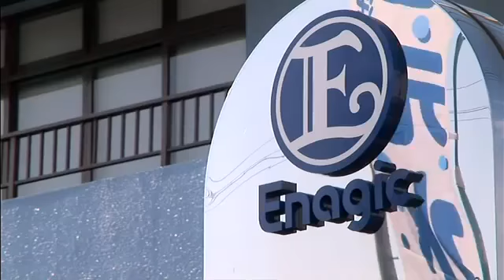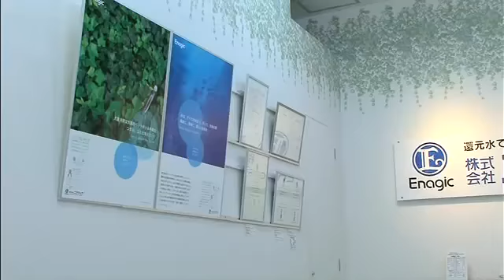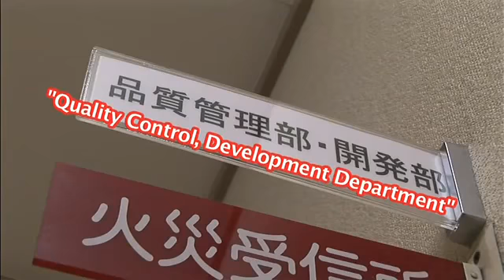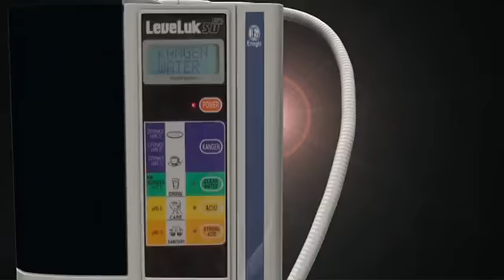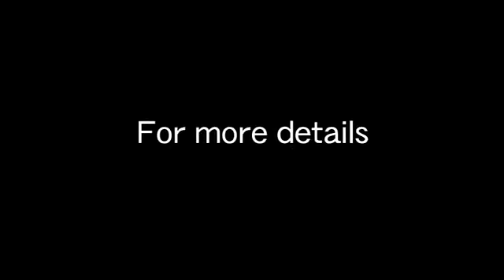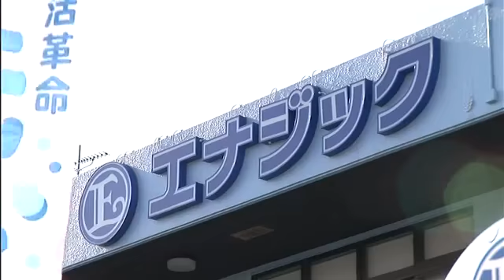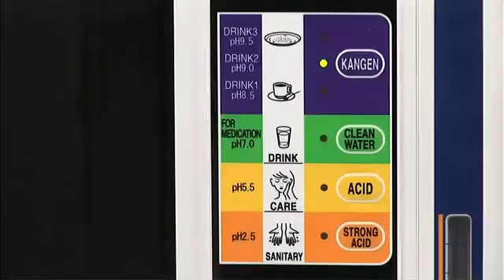Kangen Water - Enagic Company Profile & 45 Year History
A great video giving an overview of Enagic's company profile and 45 year history. From the first machine to the Kangen SD501 alkaline water Ionizer.